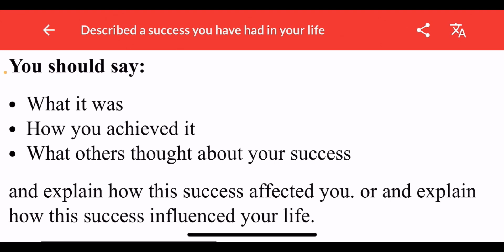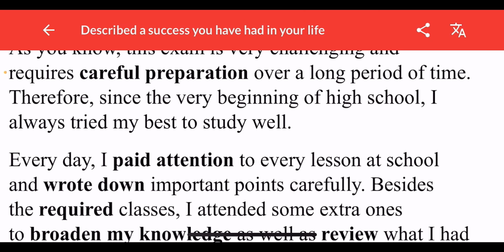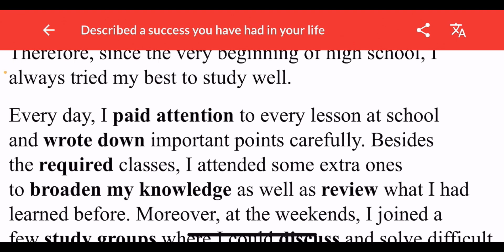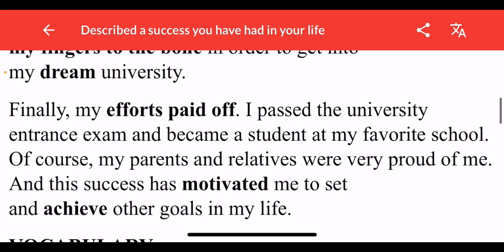Describe a success you have had in your life | NEW IELTS CHE CARDS